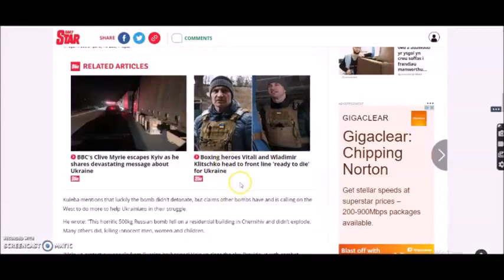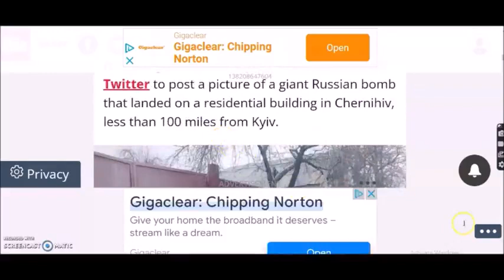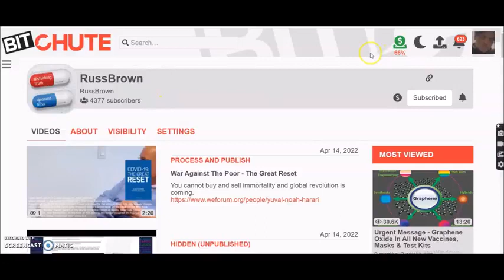FAKE BOMB FELL ON A UKRAINE 🇺🇦 HOME